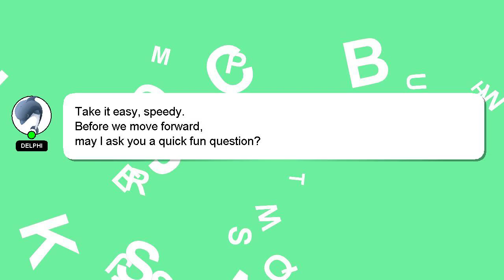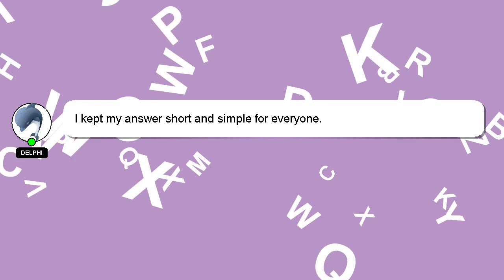How to turn on usb port on laptop?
Here's a brief description of who I am, Hello, I am Delphi. I am capable of providing answers to your questions. - How to turn on usb port on laptop?

If you have specific questions that need answers, please don't hesitate to comment or chat with me. A 'heart' from me will be given as a sign of appreciation for your answer.

*2 What we are experimenting :*